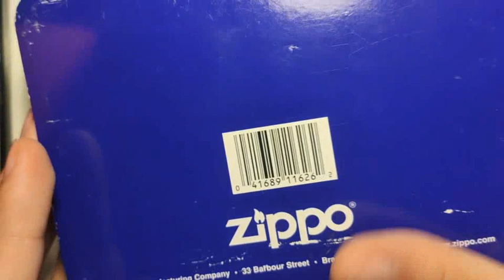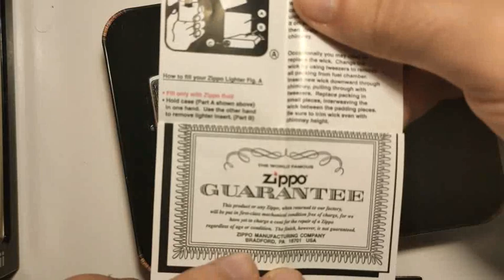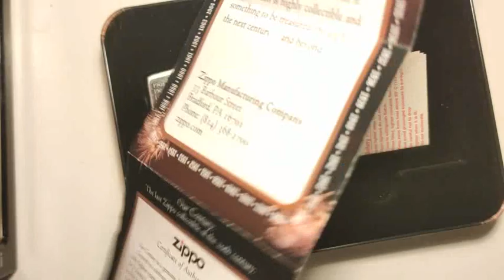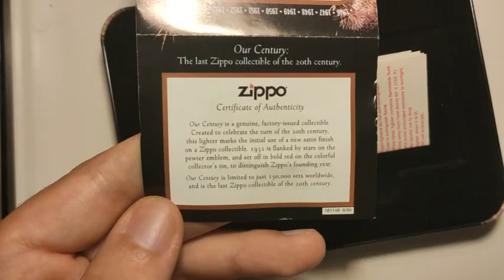Zippo Lighter - "Our Century" 1999 Collectible - 1999OC (Rare Zippo lighter)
The Last Limited Edition Zippo Collectible of the 20th Century.

"OUR CENTURY"

If you haven't noticed it yet, just wait a few years, 'til folks start reminiscing about our century.

Has a nice ring to it, doesn’t it? Our Century. The one that gave the world all those discoveries and devices that paved the way for the wonders of the new millennium. Products of Our Century. Ingenious, dependable, quality things. Like Zippo lighters. Pretty special that century of ours.
Unique enough to command send-off fireworks bold enough to illuminate every inch of the sky. And definitely important enough to deserve its own Zippo Collectible lighter, the last limited edition Zippo of the 20th Century.

Each year of Our Century marks a multitude of milestones for millions of people. 1932 is flanked by stars on the pewter emblem, and set off in bold red on the collector’s tin, in recognition of Zippo’s founding. With a brand new satin finish and suitably classic emblem, it's ours to celebrate Our Century. We earned it.

The last Zippo collectible of the 20th century. A treasured piece of history.

Every Zippo lighter is authenticated by a distinctive bottom stamp showing month and year of manufacture. Production of the Our Century commemorative is limited to just 150,000 worldwide. Each comes with a certificate of authenticity and Zippo's lifetime guarantee that "it works or we fix it for free". Each is highly collectible and something to be treasured throughout the next century... and beyond